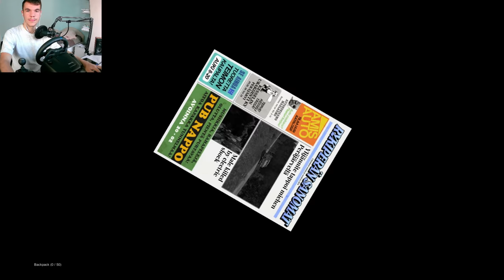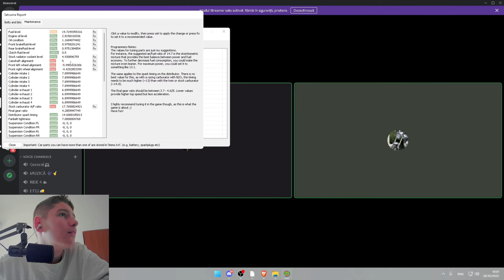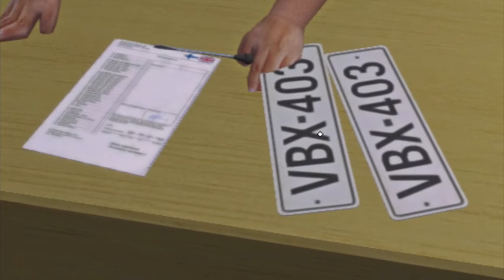My Summer Car cu @RaresDrawy - Ep#6 AM MURIT CURENTAT !!